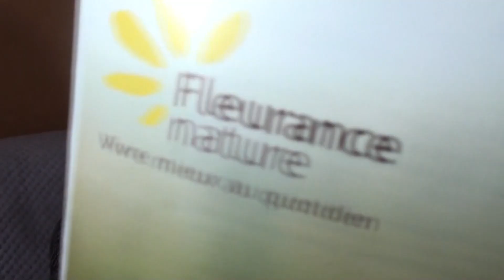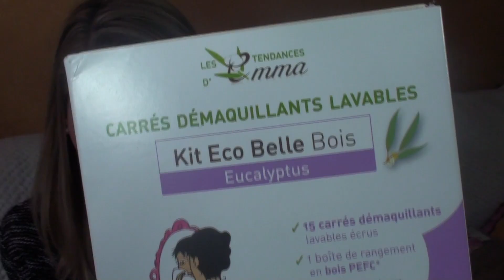Haul - TheBeautyst/Fleurance nature/Nuxe/Gémo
♯ Pseudo Snapchat : jilouu67